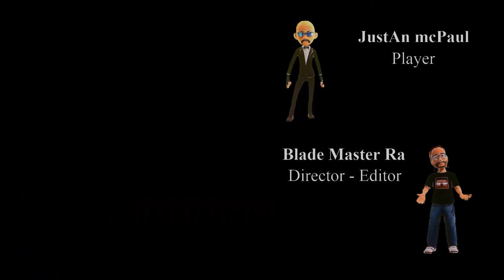Blood & Truth Blade Style Series Episode#11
Welcome back to the Blood & Truth Blade Style Series! In Episode 11, we dive deeper into the intense, action-packed world of Blood & Truth. Get ready for more adrenaline-fueled combat, jaw-dropping stunts, and intricate storytelling as our hero faces new challenges and uncovers deeper conspiracies.

🔹 What to Expect in This Episode:
- **High-Octane Action:** Watch as our protagonist fights through waves of enemies with unparalleled blade skills.
- **New Weaponry and Tactics:** Discover new techniques and weapons that add a fresh twist to the combat scenes.
- **Plot Twists and Turns:** Follow the gripping narrative as unexpected allies and foes come into play.
- **Stunning Visuals:** Experience the cutting-edge graphics and cinematic presentation that make Blood & Truth a standout title.

Your support means the world to us. Get ready for the next episode – it's going to be epic!

1. Blood & Truth
2. Blade Style Series
3. Episode 11
4. PS4 game
5. VR action game
6. VR gameplay
7. PlayStation VR
8. virtual reality
9. action-adventure game
10. Sony Interactive Entertainment
11. London Studio
12. intense combat
13. gaming series
14. gameplay walkthrough
15. cinematic gaming
16. video game series
17. high-octane action
18. blade skills
19. weaponry and tactics
20. plot twists
21. storyline
22. gaming narrative
23. protagonist
24. gaming episode
25. combat scenes
26. adrenaline-fueled
27. action-packed
28. game review
29. game commentary
30. gaming community
31. gamer
32. video game episode
33. new techniques
34. fight scenes
35. video game story
36. VR experience
37. stunning visuals
38. cutting-edge graphics
39. PlayStation exclusive
40. immersive gaming
41. video game content
42. game series
43. PSVR
44. PS4 exclusive
45. action gameplay
46. VR combat
47. gaming adventure
48. action sequences
49. virtual reality game
50. epic gaming
51. video game narrative
52. action-adventure
53. intense gameplay
54. game walkthrough
55. VR technology
56. interactive gaming
57. gaming episode 11
58. Blood & Truth VR
59. action series
60. PlayStation game
61. VR action
62. virtual reality experience
63. high-intensity gaming
64. VR headset
65. video game action
66. PlayStation VR game
67. game episode
68. action-adventure series
69. virtual combat
70. immersive experience
71. VR gaming
72. PS4 VR
73. VR series
74. PlayStation gaming
75. action video game
76. VR immersion
77. interactive experience
78. gaming storyline
79. action VR game
80. PlayStation action
81. video game combat
82. gaming protagonist
83. action narrative
84. VR blade skills
85. PlayStation adventure
86. action gaming series
87. cinematic action

1.
2.
3.
4.
5.
6.
7.
8.
9.
10.
11.
12.
13.
14.
15.
16.
17.
18.
19.
20.
21.
22.
23.
24.
25.
26.
27.
28.
29.
30.
31.
32.
33.
34.
35.
36.
37.
38.
39.
40.